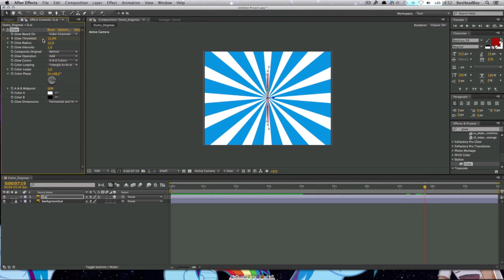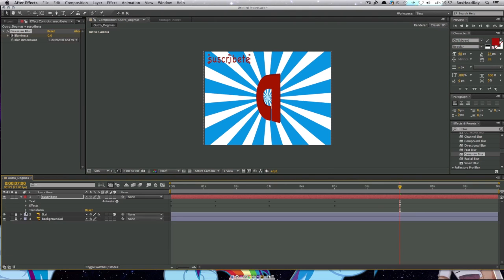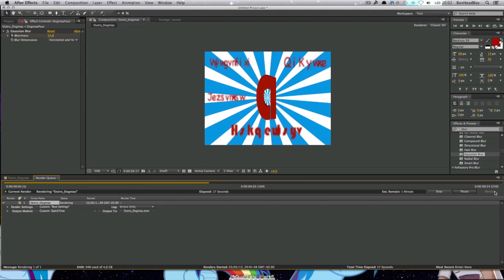Haciendo Outro para DogmasFour con BoxHeadBoy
Aquí les traigo el "tras cámaras" de como hize el outro para mi amigo DogmasFour. Espero que les guste.

Programa: Adobe After Effects CS6